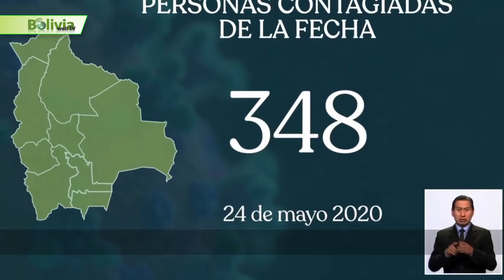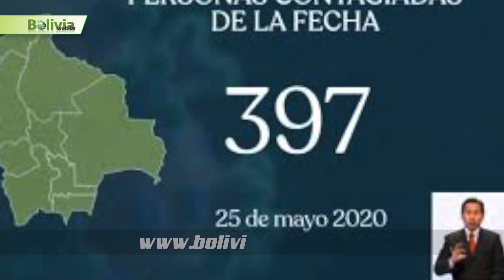Últimas Noticias de Bolivia: Bolivia News, Martes 26 de Mayo 2020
1.- Comenzamos hablando de ….. Caso respiradores: la FELCC revela que Fernando Valenzuela mantuvo contacto con Gabriela Montaño…
El director nacional de la Fuerza Especial de Lucha Contra el Crimen (FELCC), coronel Iván Rojas, reveló que el exdirector jurídico del Ministerio de Salud, Fernando Valenzuela, detenido desde ayer en San Pedro por el caso de la compra con supuesto sobreprecio de 170 respiradores, mantuvo contacto y conversaciones por WhatsApp con la exministra y expresidenta de Diputados, Gabriela Montaño, del Movimiento al Socialismo (MAS).
2.- Continuamos con la información en Bolivia News ….. Existe una denuncia interpuesta en Santa Cruz contra Mostajo y su primo es remitida a la Fiscalía de La Paz…
La fiscal departamental de Santa Cruz, Mirna Arancibia despachó la semana pasada la denuncia hecha por el exdiputado Bernardo Montenegro contra el embajador de Ciencia y Tecnología de Bolivia, Mohamed Mostajo, a su par de La Paz, Marco Antonio Cossío, distrito donde se asienta la investigación contra varias personas, por la supuesta compra irregular de 170 respiradores españoles.
3.- Continuamos en Bolivia News …. Bolivia inició la semana con 6.660 casos de Covid-19….
El Ministerio de Salud informó sobre los nuevos contagios de coronavirus registrados este lunes. A nivel nacional, se detectaron 397 nuevos casos, lo que eleva el total acumulado a 6.660. En esta jornada, se lamentó el fallecimiento de 11 pacientes. Cinco de ellos en Santa Cruz, cinco en Cochabamba y uno en Beni, según el reporte. Con lo que la cifra de muertos por el virus llega a 261 a nivel nacional.
4.- Continuamos con la información en Bolivia News ….. En Beni buscarán casa por casa a pacientes con síntomas de coronavirus…
La ministra de Salud, Eydi Roca, anunció que a partir del lunes 1 de junio la ciudad de Trinidad (Beni) será encapsulada y unas brigadas médicas visitarán casa por casa en busca de pacientes que presenten síntomas de Covid-19. Se va a encapsular la ciudad de Trinidad, pero con rastrillaje casa por casa, es decir puerta a puerta para detectar si sus ocupantes tienen síntomas de Covid-19 y adoptar las medidas que corresponden con los pacientes que presenten síntomas, ellos tendrán un proceso de observación muy minuciosa y serán trasladados a un centro de aislamiento”, señaló Roca.
5.- Seguimos  con Bolivia News .. El coronavirus hizo variar las tradiciones en el festejo por el aniversario de Chuquisaca…
Chuquisaca vivió un aniversario cívico diferente, en medio de la pandemia del coronavirus. Salvas de fusilería a cargo de la escuadra militar, repique simultáneo de campanas que comenzó con la Campaña de la Libertad en la basílica menor de San Francisco y le siguieron los demás templos, iza de la bandera, Tedeum, vuelo de aviones K8 y una caravana musical en los distritos. Como no ocurría en los últimos años del Gobierno del MAS, varias autoridades políticas; el gobernador, la alcaldesa, autoridades judiciales y militares participaron del Tedeum en la catedral Primada de Sucre.
6.- Seguimos informando en Bolivia News en el ámbito local … Más de 1.600 docentes de la Uagrm han sido capacitados para dar clases virtuales….
Tras casi dos meses de trabajo, esta semana concluyen los Talleres de Capacitación del Aula Virtual para Apoyo a la Docencia, organizados por el Departamento de Educación a Distancia y Tecnología Educativa (Dedte), de la Uagrm. Hasta el momento, se ha capacitado a más de 1.600 docentes y se espera concluir, el viernes 29, con cerca de 600 profesores de la universidad, incluyendo invitados. De esta manera, serán más de 2.000 los docentes que estarán en condiciones de impartir la enseñanza online a una población estudiantil de más de 110.000 jóvenes.